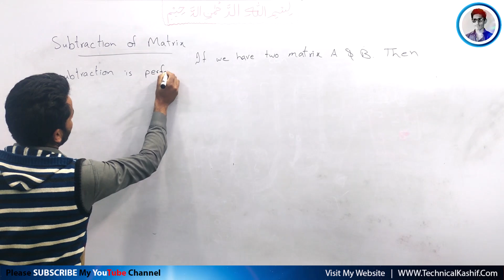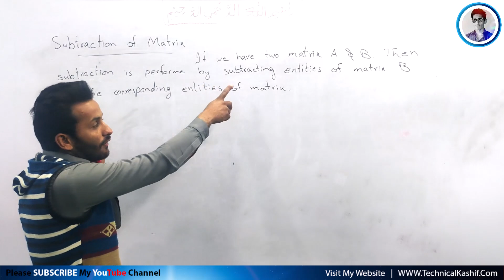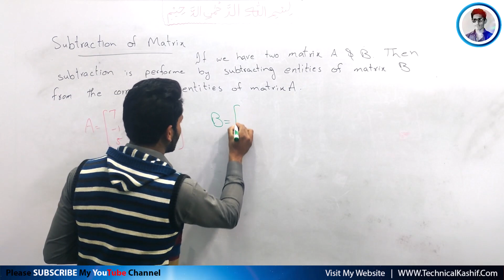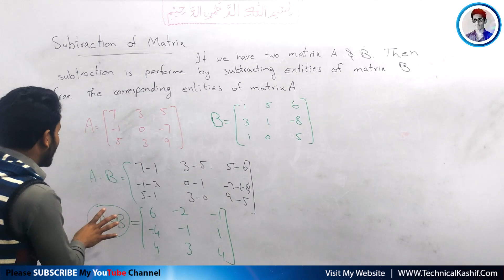9th Class Maths Lecture No.09 | Ch#1 - Subtration Of Matrices Urdu/English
A matrix is a useful structure that you can use in a variety of finite math problems to change the format of mathematical statements to make them more usable and understandable. A matrix is nothing more (or nothing less) than a rectangular arrangement of numbers or letters or other items. You can use matrices to organize data by month, person, age group, company, and so on. You then use that information to make decisions and solve problems. Matrices come in all sorts of sizes, but their shapes are always the same: They are rectangular arrays of objects called elements of a matrix. The rectangular arrays can be as small as 1 × 1 and as large as you can handle on a spreadsheet or on your wall! They can be square, such as 2 × 2 or rectangular, such as 4 × 7. Their size is called their dimension.
The dimension of a matrix is indicated with R × C where R is the number of rows in the matrix and C is the number of columns.
When a matrix has the same number of rows as columns, then it’s a square matrix. Matrices with just one row are called row matrices, and those with only one column are column matrices.

___________________________Video Tags _____________________________
identifying matrices,
determine and matrices class 11,
determine and matrices class 11 4.3,
determine and matrices class 11 4.4,
determine and matrices class 11 4.2,
determine and matrices class 11 dinesh sir,
determine and matrices,
determine and matrices class 11 4.6,
determine and matrices class 11 practical,
determine and matrices class 11 one shot,
determine and matrices class 11 4.7,
b matrix,
find matrix a,
find matrices,
lecture on matrices,
matrix solutions,
questions on matrices,
questions and answers on matrices,
question of matrix,
t’matrix,
t matrix,
unit matrix,
what is matrices,
find x in matrices,
introduction to matrices complex matrices,
z-matrix,
z matrix computational chemistry,
0/1 matrix,
2 matrix,
2/2 matrix,
matrix example 4,
4 a matrix,
4×3 matrix,
matrices with missing values,
find the value of k matrices
transpose of matrices,
transpose of matrix,
transpose of matrices in c,
transpose of matrices in java,
transpose of matrices in python,

__________________________🎬Hashtags ____________________________